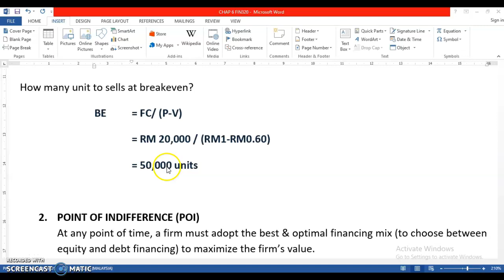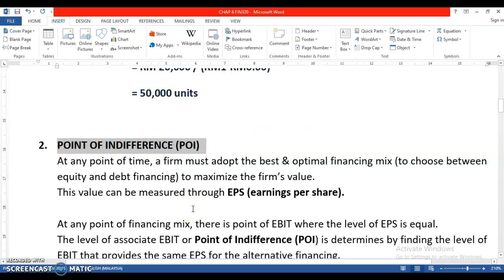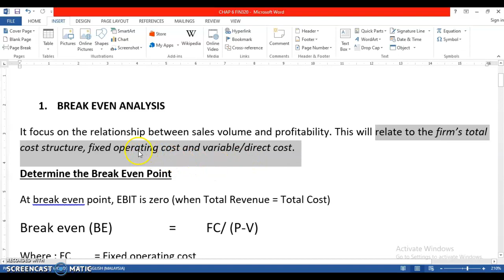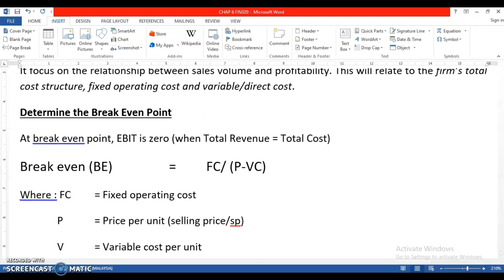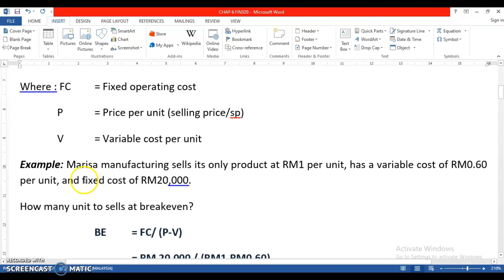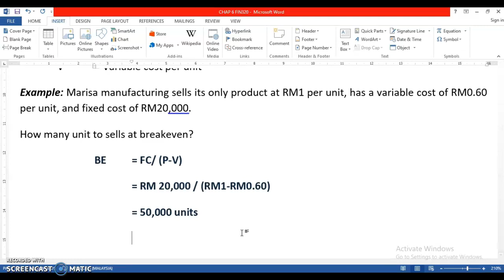FIN320 CHAP 6: BREAK EVEN ANALYSIS